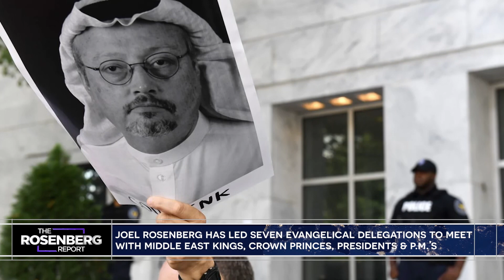Will Saudi Arabia Normalize Ties with Israel? | The Rosenberg Report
On The Rosenberg Report, host Joel Rosenberg discusses his recent trip to Bahrain and the United Arab Emirates. He met with senior leaders to discuss the Abraham Accords and the possibility of a war with Iran arising in this region. Joel is also joined by Senior Producer of The Rosenberg Report, Tal Heinrich, to unpack Prime Minister Benjamin Netanyahu's vow to make peace with Saudi Arabia. Is it possible? Will Saudi Arabia normalize ties with Israel? Find out now!

0:00 Intro: Recent Trips To Bahrain and the United Arab Emirates
1:40 Why Did Joel Rosenberg Meet Crown Prince Mohammed Bin Salman?
4:49 The Tragedy of Jamal Khashoggi
6:00 President Biden's Views of Mohammed Bin Salman
8:52 Mohammed Bin Salman Responds To 9/11